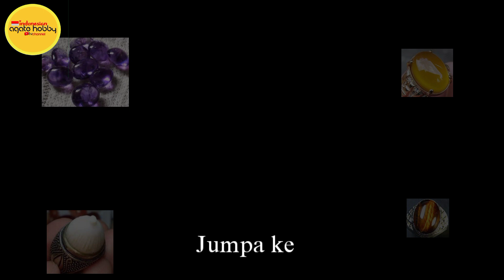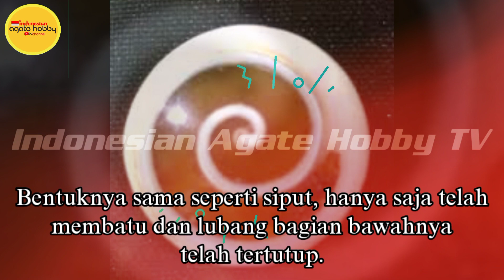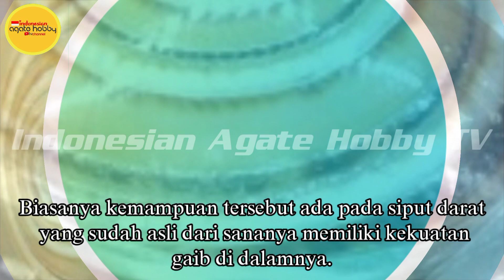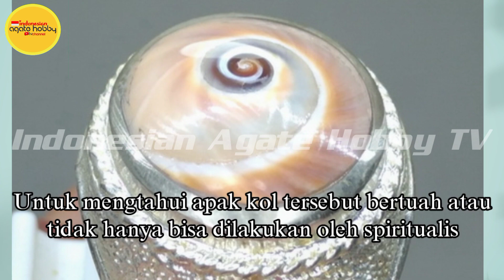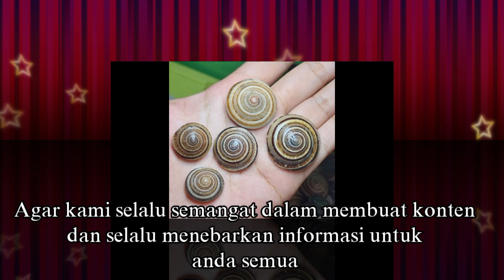KESAKTIAN KOL BUNTET ‼️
Kol Buntet salah satu batu fosil yang dicari para kolektor batu antik,